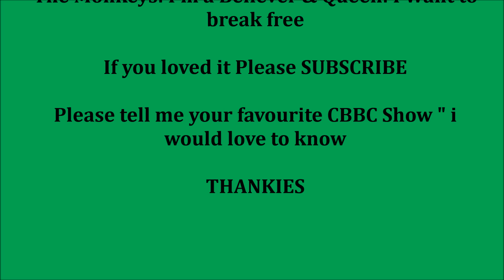favourite cbbc shows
these are some of the cbbc show i watched when i was younger some are not shown any more which is sad as some are better than whats provided now plus i am a bit older now but is some came back i will be viewing the channel again, please bring some back